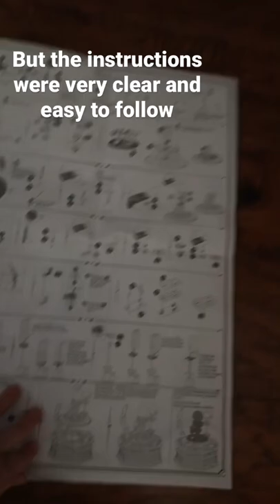Product review- ROKR's "starry night mechanical music box"